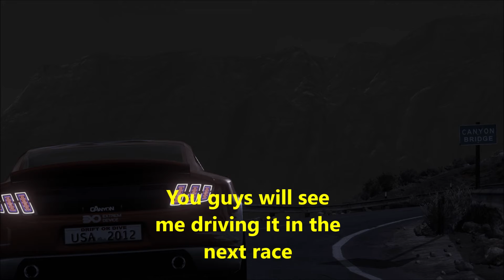Trackmania 2 Canyon_My new car skin_While driving to look at the sunset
Recording program: Bandicam (free version)